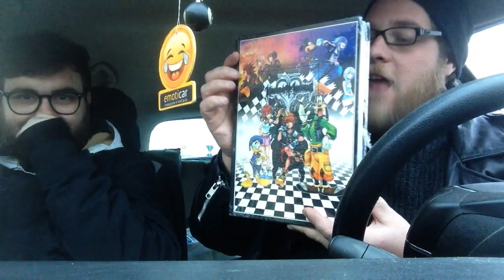Speciale - A Merenda con Beyond Gamers - In borghese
La fame è con noi a tutte le ore